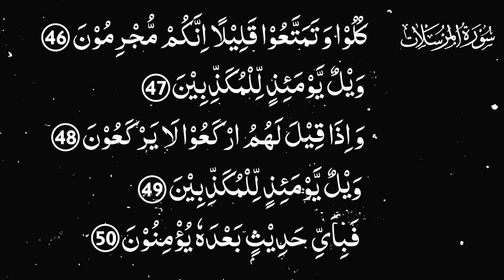Karwan e Quran Lecture No1242 Surah Mursalat Ayat No 46